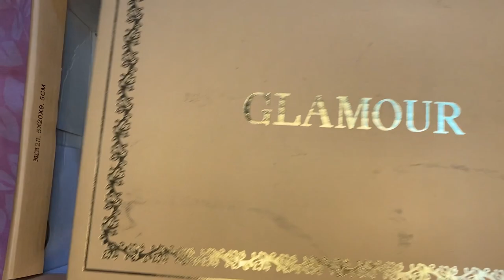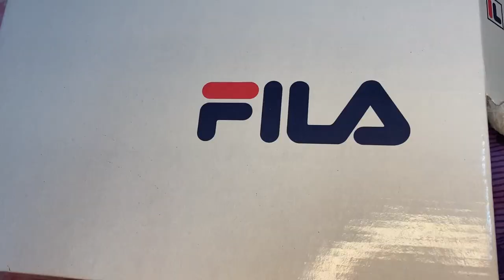My Shoe Collection | Shein, Max, Glamour (Boots, Sandals, Heels & more) Organizing my shoes 👠👟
I hope you guys are doing Fine and well❤️ so in this video I have organized my shoes as I don’t have much space to keep my shoes, so this is the little space I have got❤️
If you guys have other ideas you can COMMENT that below.❤️

Love yaaaa!!❤️

💕hadaiqaaimran